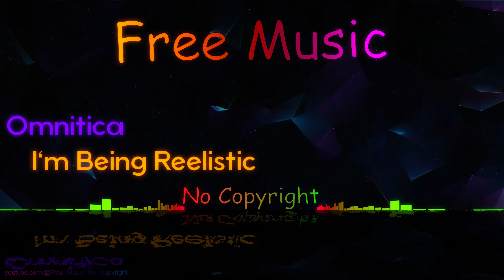Omnitica - Im Being Reelistic | Free Music for YouTube Creators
Description:
"Im Being Reelistic" by Omnitica is an energetic and uplifting electronic track that features catchy melodies and pulsing beats. The track is perfect for use in YouTube videos, podcasts, and other media projects that require a high-energy and upbeat soundtrack. With its driving rhythms and dynamic composition, "Im Being Reelistic" is sure to keep your audience engaged and energized.

Copyright:
This track is free to use on YouTube and other social media platforms.

Описание:
"Im Being Reelistic" от Omnitica - это энергичный и вдохновляющий электронный трек, который включает в себя захватывающие мелодии и пульсирующие ритмы. Этот трек идеально подходит для использования в YouTube-видео, подкастах и других медиа-проектах, которые требуют высокоэнергетической и живой музыки. Благодаря своим драйвовым ритмам и динамичной композиции, "Im Being Reelistic" наверняка поддержит интерес вашей аудитории.

Этот трек можно бесплатно использовать на YouTube и других социальных платформах.

Keywords/Tags

[ Free Music No Copyright ] [4k] [NCS] [NCM]

Our music is perfect for vlogs, travel videos, montages, and more. And the best part is, all of our music is completely free to use and download! You can easily download our music from sites like SaveFrom.Net or any other similar services. We hope you enjoy our music and make some amazing content with it!

Russian: Добро пожаловать на наш канал "Free Music No Copyright"! Здесь вы найдете отличную коллекцию высококачественной и лицензионной музыки, которую вы можете использовать в своих видео, подкастах или любых других творческих проектах. Наша музыка идеально подходит для блогов, видео о путешествиях, монтажей и многого другого. И лучшая часть заключается в том, что всю нашу музыку можно использовать и скачать совершенно бесплатно! Вы можете легко скачать нашу музыку с помощью сайтов, таких как SaveFrom.Net или любого другого подобного сервиса. Мы надеемся, что вам понравится наша музыка и вы создадите невероятный контент с ее помощью!